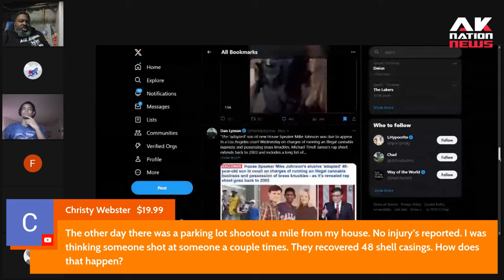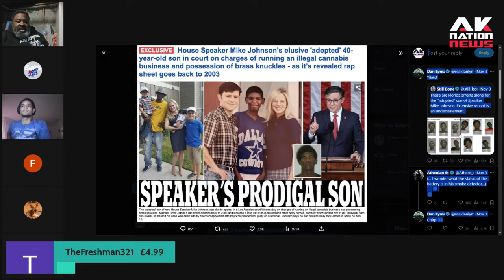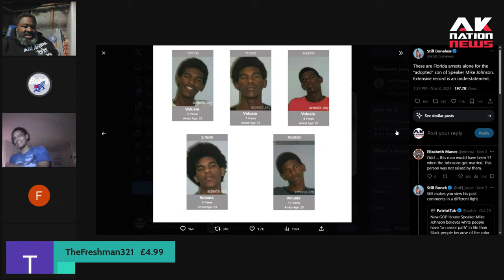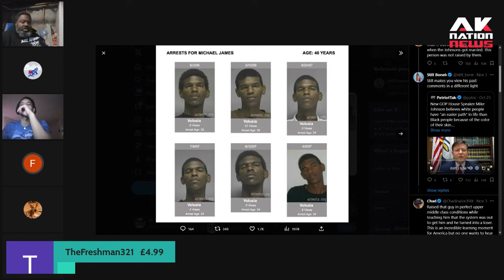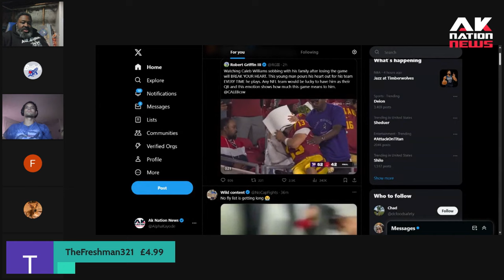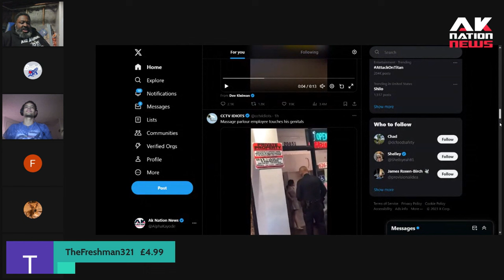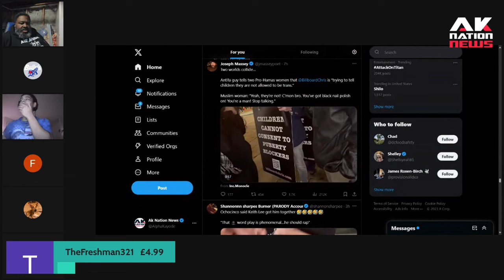The shocking truth about Republican House Speaker Mike Johnson's adopted black son.